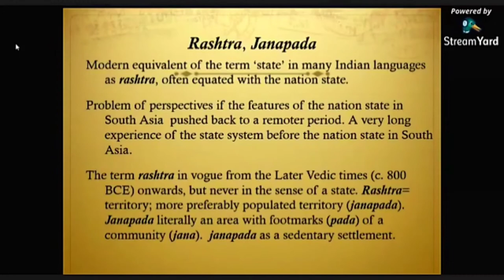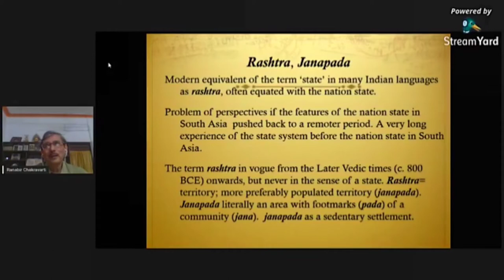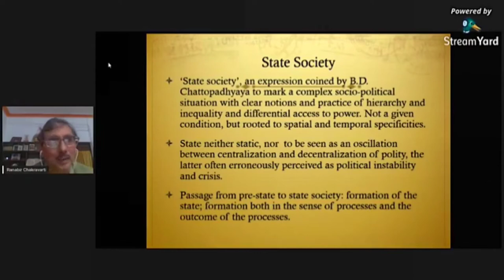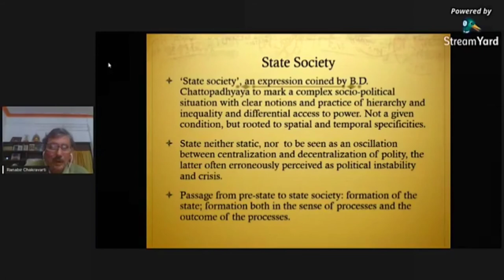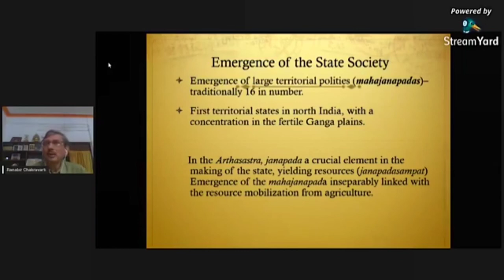State and the Emergence of State Socieites in Early India | Ft. Ranabir Chakravarti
Watch the complete lecture by Prof. Chakravarti titled The Making of the State Societies in Early India: Material Cultures, Ideologies and Social Hierarchies (upto C. 1300 CE)
Prof. Chakravarti has been a Professor of Ancient History at the Centre for Historical Studies, Jawaharlal Nehru University, New Delhi. He specializes in the economic and social history of early India with a particular interest in the history of maritime trade in the Indian Ocean (prior to c. 1500 CE).